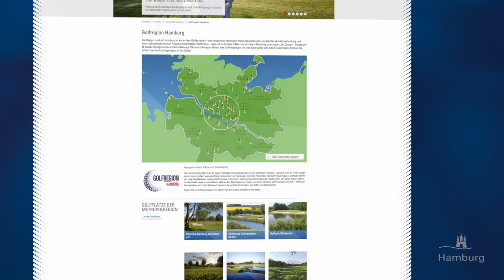Die Golfregion Hamburg - Hamburg Torismus - Imagefilm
Willkommen zum Abschlag ihres Lebens - in der Golfregion Hamburg.
Alles was das Golferherz begehrt in einer Region.

Wir sind eine Hamburger Filmproduktionsfirma, die auf Konzeption und Produktion von Werbung, Imagefilmen und Online-Content spezialisiert ist. Mit einem professionellen Team und dem Einsatz modernster Technik produzieren wir Ihren Film, zugeschnitten auf Ihre Zielgruppe für alle relevanten Kanäle.